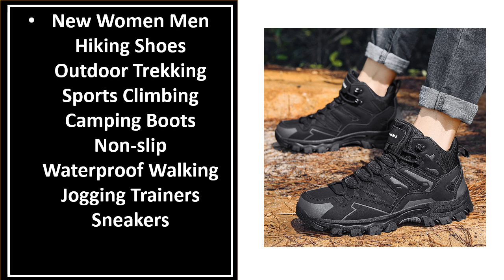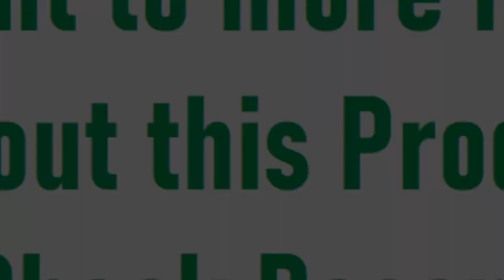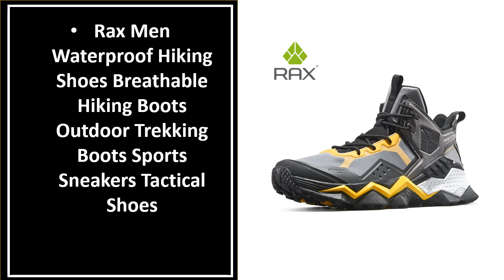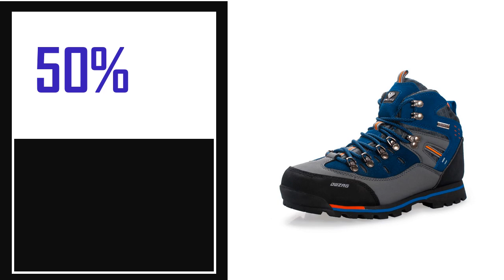Best Hiking Boots In 2024 (TOP 5)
5. Resistant Anti-slip Hiking Shoes Outdoor Travel Waterproof Breathable

4. New Women Men Hiking Shoes Outdoor Trekking Sports Climbing Camping Boots

3. Men`s genuine leather GTX Waterproof Tactical Combat Boots mens

2. Summer Breathable Desert Hiking Boots Mens High Top Outdoor

1. Workwear Shoes Camouflage Men's Boots Trendy Casual Medium Top Martin Boots Retro Hiking